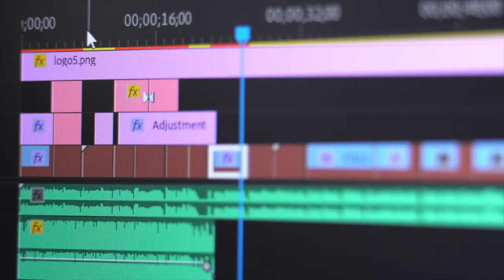A Preview of Beechwood's New High School Media Center